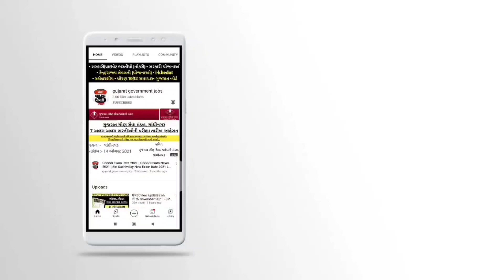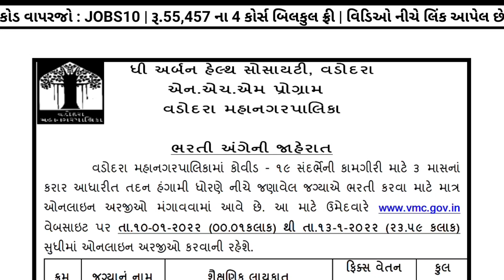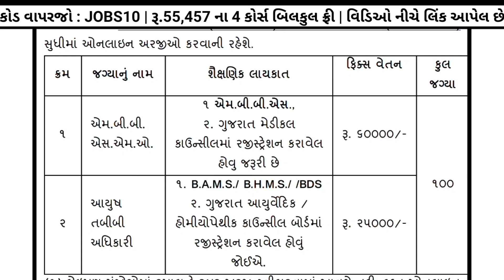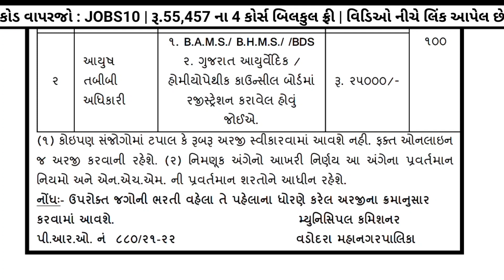vmc.gov.in/OnlineRecruitment - Government Jobs Vacancy in Vadodara 2022 - Gujarat New Bharti in 2022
01:00 vmc.gov.in/OnlineRecruitment
01:30 vmc.gov.in
02:09 jobs in Vadodara in 2022

new bharti gujarat in 2022
government jobs vacancy in gujarat
government jobs vacancy in vadodara 2022
jobs in vadodara
government jobs in vadodara in 2022

✅️ બીટકોઈન ₹50,000 નો કોર્સ ફ્રી મા સાથે સર્ટિફિકેટ પણ મળશે...

સરકારી નોકરીની તૈયારી કરતા ઉમેદવારો માટે ખાસમ ખાસ

Hastag :-